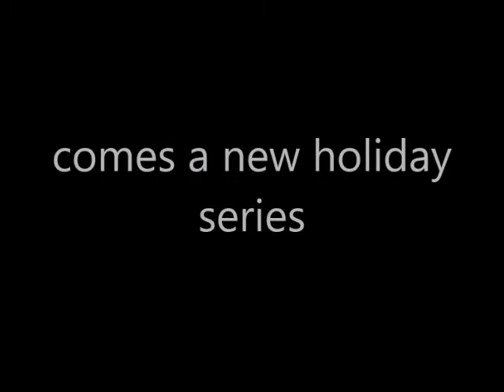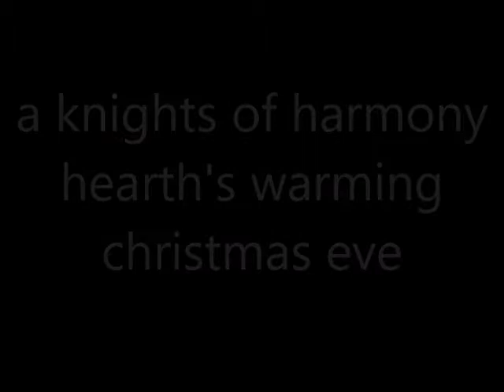a knights of harmony hearth's warming christmas eve part 1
wouldn't it be nice if every day were christmas?